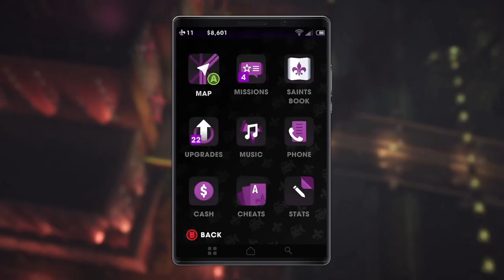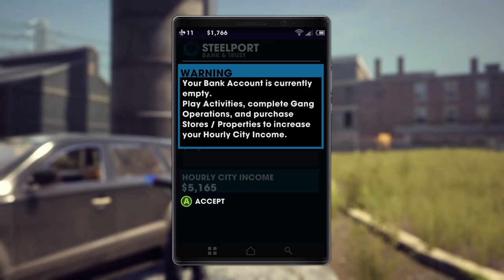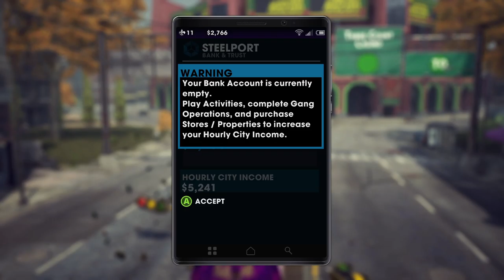Arkatech Live Play